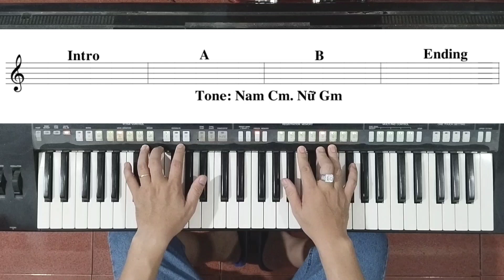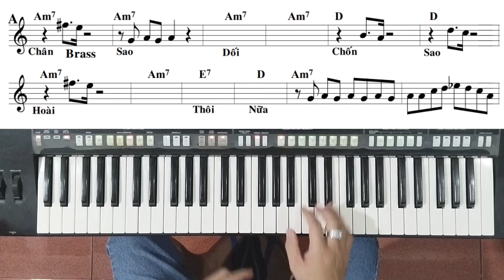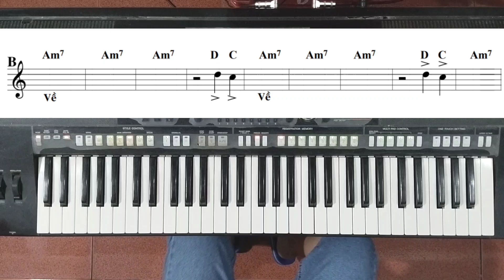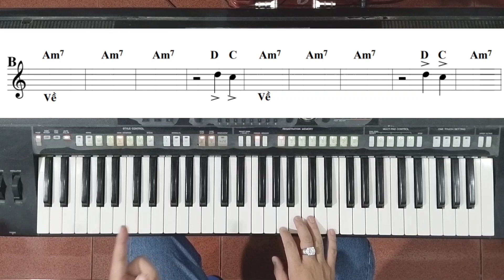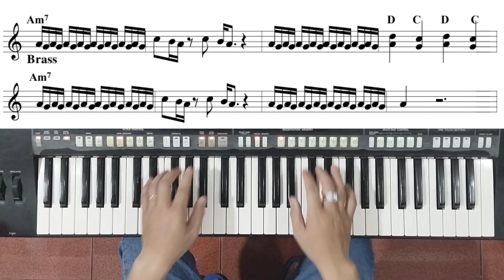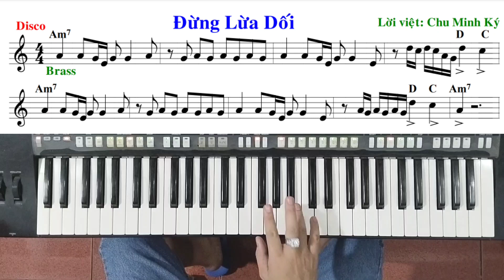Bài: ĐỪNG LỪA DỐI - Lam Trường | Hướng dẫn đệm hát - Ku Tèo Piano.